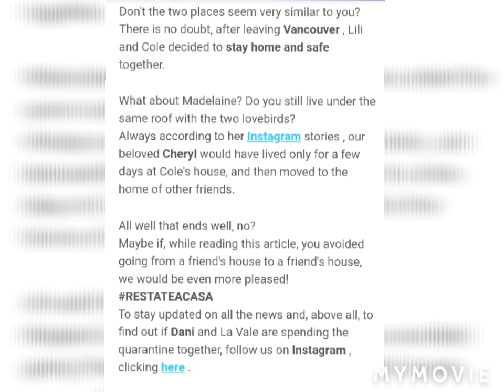Lili Reinhart and Cole Sprouse 2020(quarantine togheter)